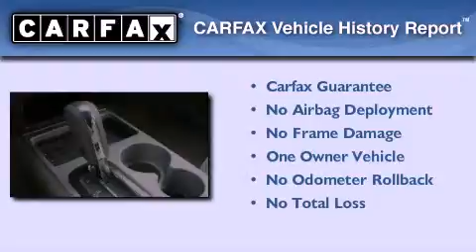2007 FORD Edge Kennesaw GA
Year : 2007
 Make : FORD
 Model : Edge
 Engine : 6 - CYL.
 Trans . : 6-SPEED A/T
 Exterior : TAN
 Miles : 28,954
 Interior : GRAY

 2205 Barrett Lakes Blvd.